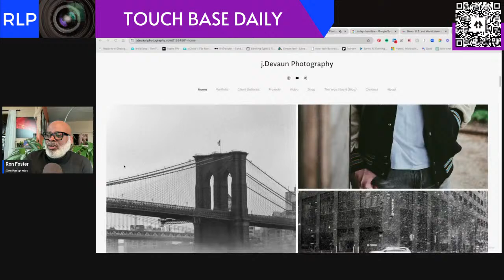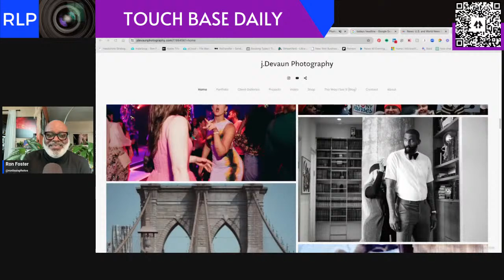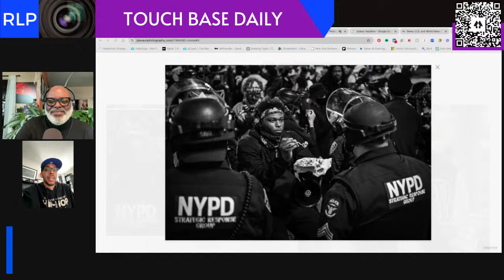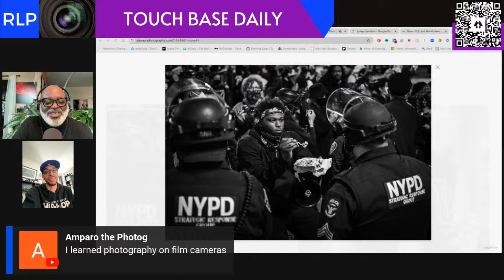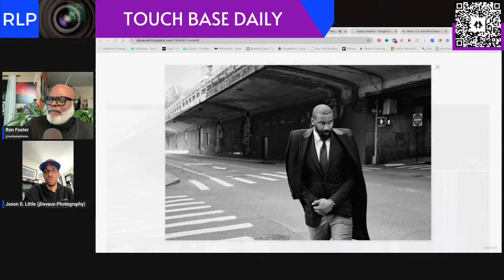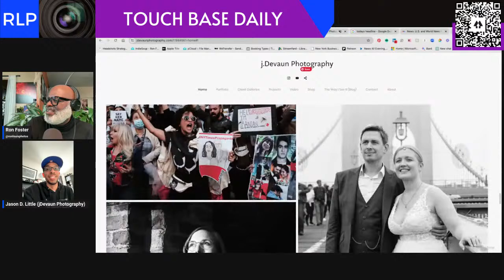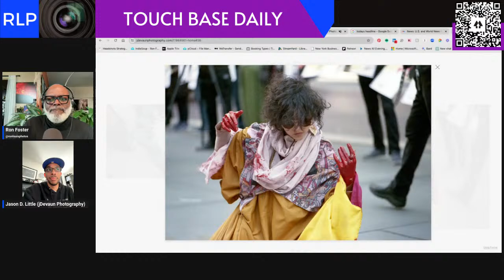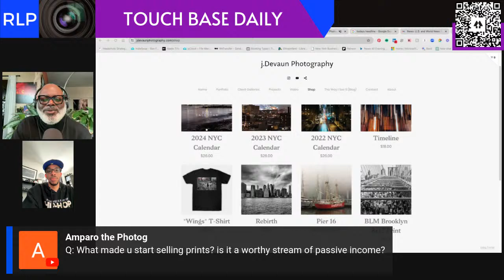For the Love of Photography | Wisdom Wednesday with Guest Photographer Jason D. Little | 03.27.24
For the Love of Photography | Wisdom Wednesday with Guest Photographer Jason D. Little

We gain wisdom and knowledge from our featured guests from the creative and photography community

"My work revolves around New York City, its people, and the spaces they inhabit. I consider myself to be genre-agnostic — I photograph whatever moves me, whatever catches my eye, whatever the city puts in front of me. Whether I’m shooting cityscapes, portraits, architecture, or street photography, my goal is to convey both the grace and grit of NYC." - Jason D. Little

We will dive into Jason's photography career journey and what it is like to be a New York City photographer.  Jason continues to use his skills to give a voice to the voiceless. You are invited to the conversation.

Join Ron Foster every morning from Monday to Saturday at 11:15 AM EST.

TBD is a community space for encouragement, inspiration, and current events.

I love StreamYard you will too.